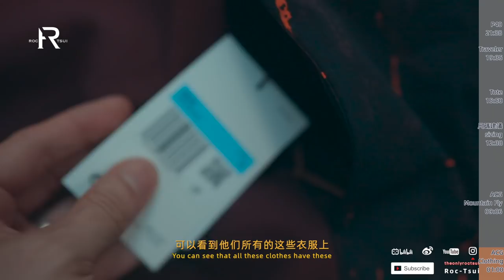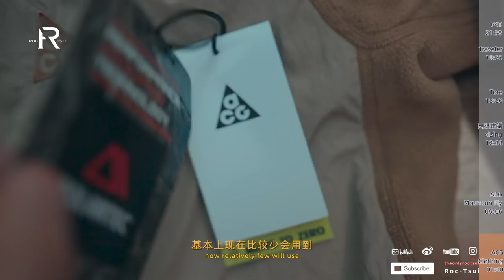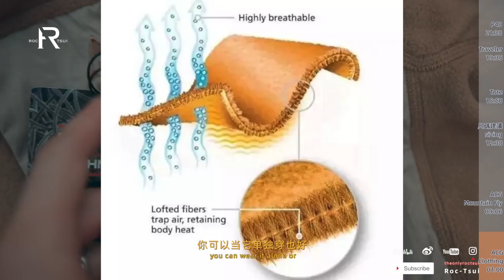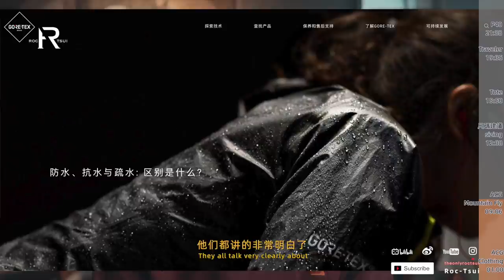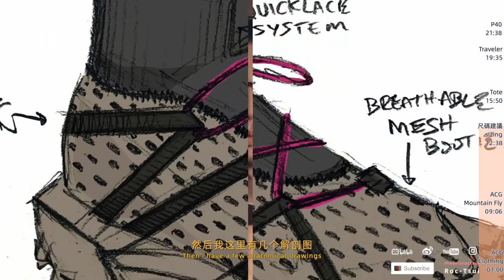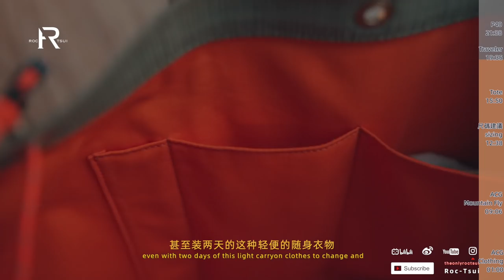「ENG SUB」HEA也要找个舒服的地方-Nike ACG 2020山系秋冬部分单品上身穿搭/Mountian Fly户外鞋开箱+H&K绿幽灵复刻包款分享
本期影片不含任何商业合作内容！